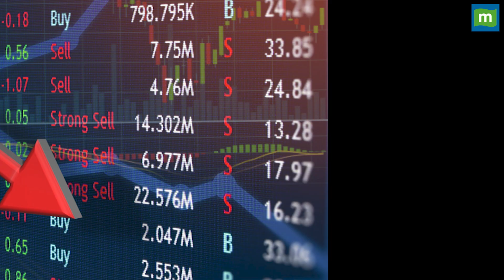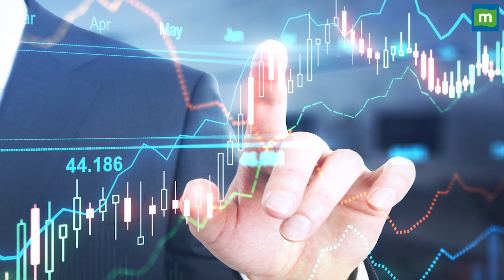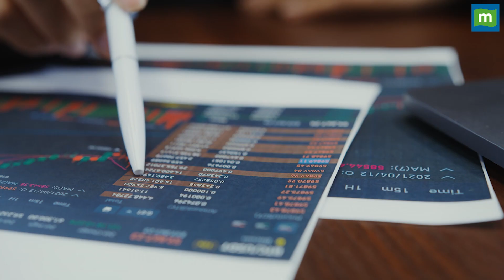Amber Enterprises Share Price: 11% टूटने के बाद अब कैसे बनेगा पैसा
Amber Enterprises में 11% की बड़ी गिरावट, मुनाफे के लिए ऐसे बनाएं स्ट्रैटेजी